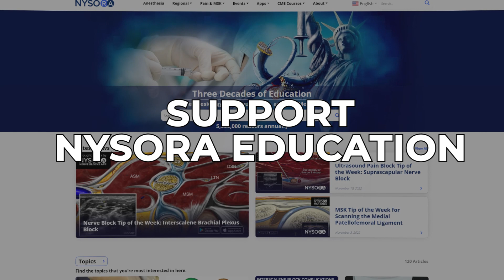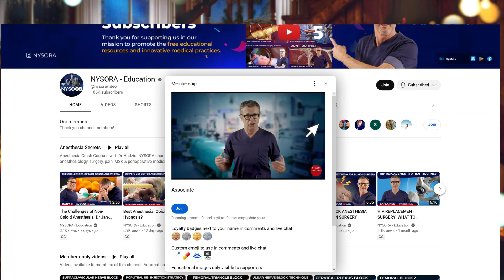New: Member Exclusive videos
We wish you all a super healthy, happy, and successful New Year. Here’s what came through the Chimney to NYSORA’s Headquarters: the SILVER PLAY BUTTON for 100k subscribers, which is now proudly displayed at NYSORA’s Video Studio. It is a result of a substantial effort to contribute to free, global education in Anesthesiology.

And if you’d like to support NYSORA’s educational mission to bring education in anesthesia to even the most remote areas of the world, we invite you to become a member-supporter of NYSORA.

As a member, you will gain access to weekly new videos 1:1 with Dr Hadzic, which are NYSORA’s digital reality version of our incredible Boot Camps. These short and to-the-point instructional videos with a multitude of tips and actual patients, are guaranteed to make you a regional anesthesia star in no time.
1️⃣ Go to NYSORA’s YouTube channel
2️⃣ Find the memberships tab
3️⃣ Click Join
4️⃣ Follow the instructions

Your support will go a long way to democratize and improve education worldwide. Happy New Year!